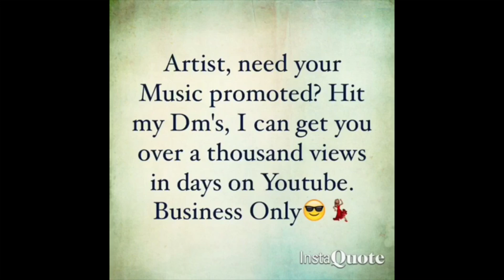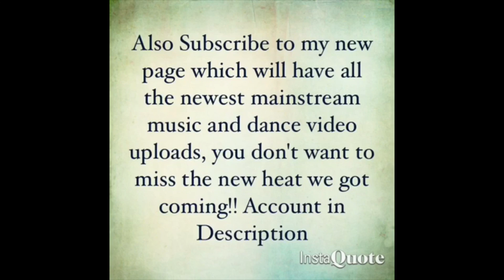Tommy Belair - Bang! ft OG Freeze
Song: LANDR-tommy belair ft og freeze bang rough

Produced by RaeSam
Mixed & mastered by OG Freeze